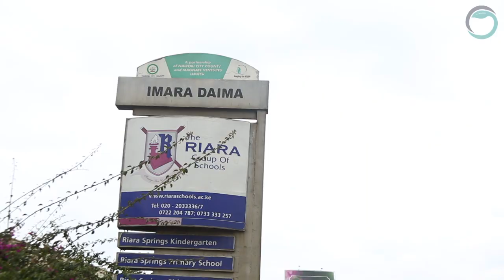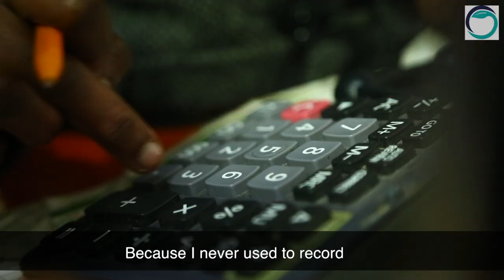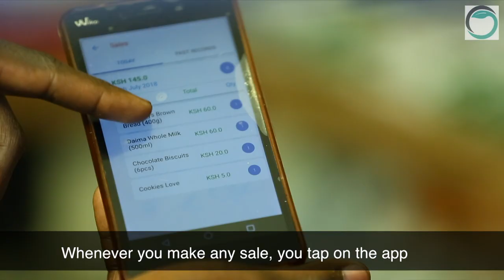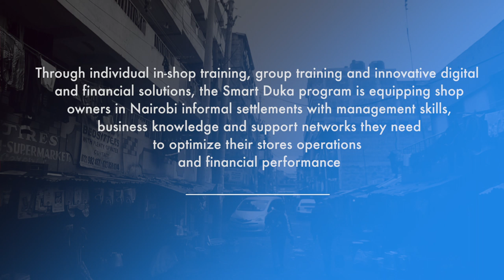Smart Duka - Empowering Retail Business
TechnoServe works with enterprising people in the developing world to build competitive farms, businesses, and industries. TechnoServe is a non-profit organisation that develops business solutions to poverty by linking people to information, capital, and markets. Their work is rooted in the idea that given the opportunity, hardworking men and women in even the poorest places can generate income, jobs, and wealth for their families and communities. With more than four decades of proven results, TechnoServe believes in the power of private enterprise to transform lives.

Through the entrepreneurship practice, the organisation has so far worked with over 32,000 micro-entrepreneurs across Kenya, Nigeria, Côte d’Ivoire, and Tanzania, to help them improve the operations and profitability of their stores to enable them to increase their income and maximize their economic potential.